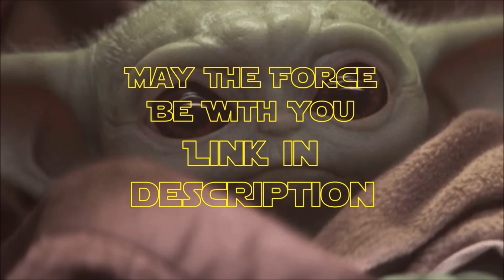Why The DARKSABER Is the MOST POWERFUL Lightsaber In Star Wars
The Darksaber is the most famous lightsaber within the Star Wars universe and by far the most unique and powerful. In this video we will explore exactly what makes the weapon that much more deadly and powerful than the other blades in Star Wars.